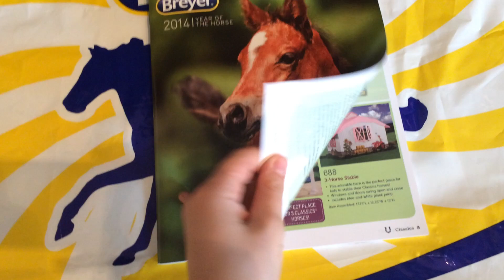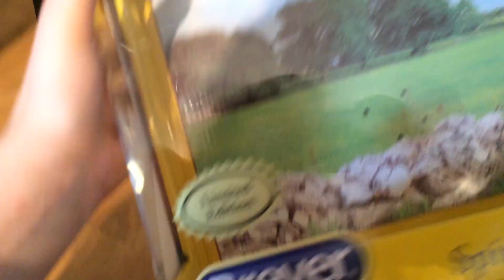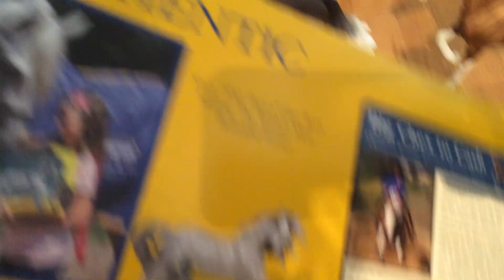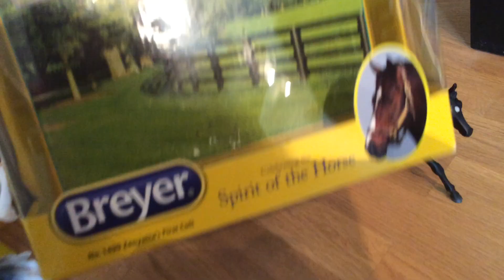LS München HAUL*-*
kommt ein wenig spät sry :D ich habe es aber am Tag nach der LS gedreht also nicht wundern :p
Küsschen eure Sofiechen :**